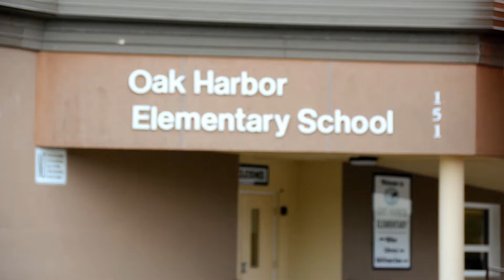GROWING HIGHER EPISODE 3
OAK HARBOR ELEMENTARY

5TH GRADE STUDENT AMBASSADOR PROGRAM

VIDEO & PHOTO SERVICES FOR ALL OCCASIONS:
BUSINESS, WEDDINGS, MILITARY, SPECIAL EVENTS
AND MUSIC VIDEOS
OAK HARBOR WA
RTAPRODUCTIONS.COM
FACEBOOK.COM/ALOCALBIZ